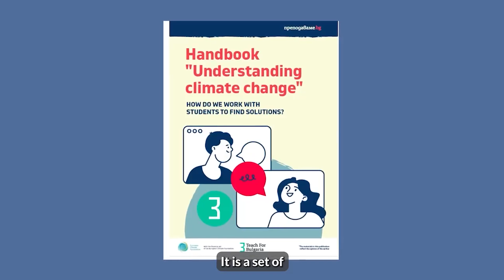Teach For Bulgaria: Empowering Students as Agents of Change Through Climate Education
"Climate education is something which inspires students to be real agents of change in their communities and to be engaged in the process of improving the world around them." - Julia Mishkova, @teachforbulgaria

In Bulgaria, climate education is empowering students to take an active role in transforming their communities and contributing to a better world. Through education, they are becoming the leaders and change-makers of tomorrow.